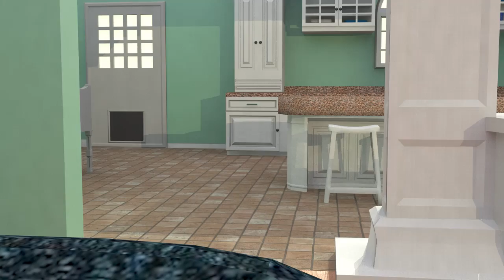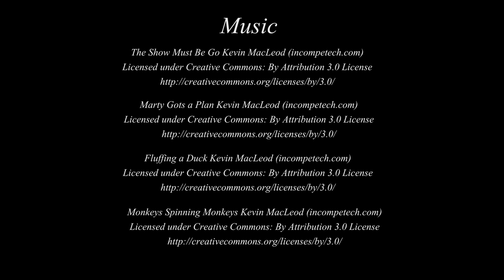Christine Peskosky - "Nuts for You"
Animation created by Christine Peskosky in FDU's Animation Thesis class.